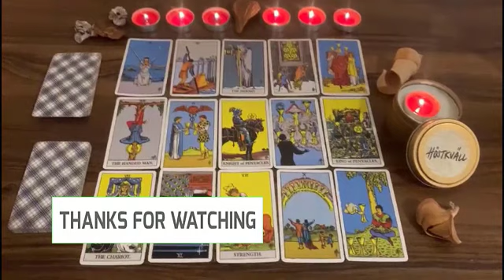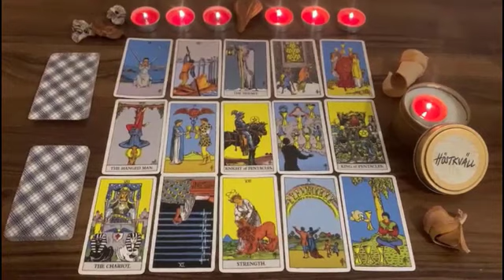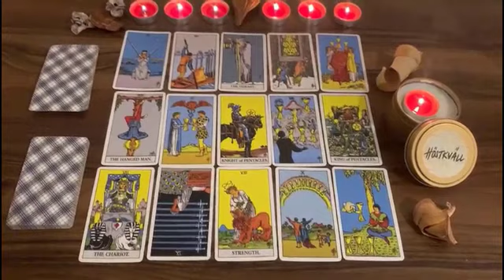TAURUS ❤️ THIS PERSON IS SO DRAWN TO YOU AND DECIDING THEIR NEXT MOVE! TAURUS JANUARY 2023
Welcome  back o my channel!

Taurus love
Taurus
Taurus 2023
Taurus today